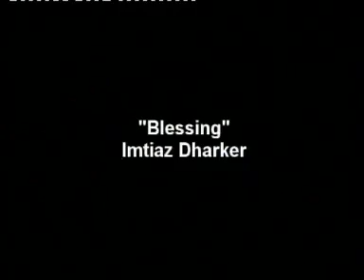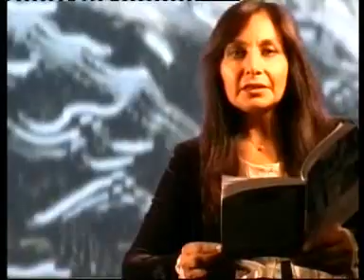Blessing by Imtiaz Dharker